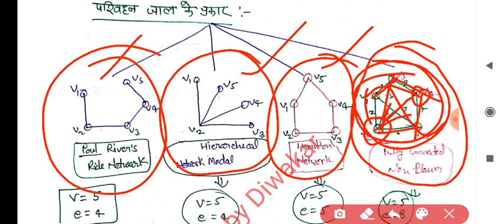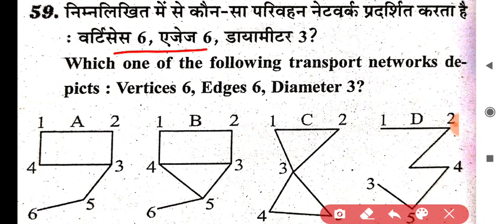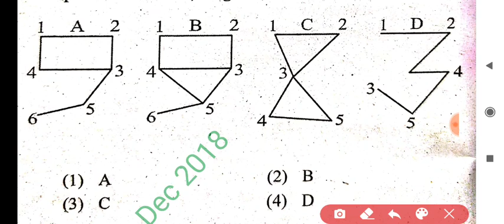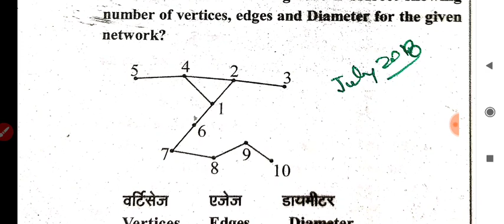परिवहन जाल,सूचकांक,Transport Network Graph/model With PYQ,Transport Geography,(Edges,Nodes,diameter)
TGT PGT UPHESCgeographyDIWAKARSIR NET JRF TEST SERIES & COMPLETE COURSE WHTSAPP 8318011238

आप भूगोल के GS/UGC-NET /SET /TGT /PGT ,असिस्टेंट प्रोफेसर ,डिग्री कॉलेज प्रवक्ता  ,GENERAL  STUDIES  के VIDEOS  और PDF  पाना चाहते है तो इस चैनल को SUBSCRIBE करें ।UGC -NET  के प्रथम पेपर का सम्पूर्ण video  और solve  भी यहां उपलब्ध है ,